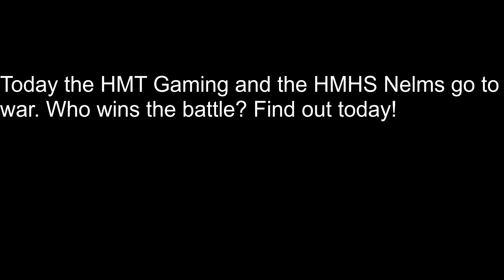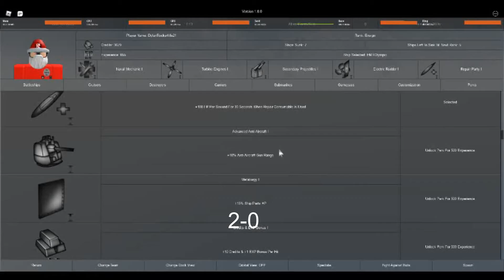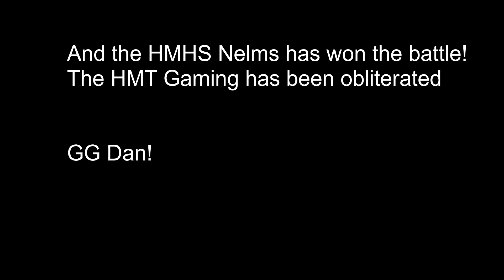HMT Gaming vs HMHS Nelms - Tiny warships naval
Today, two legendary ships go to war. They go as "Reliable Gaming" And "Hospital Queen Nelms". Today they are on sea and fight to the sink, who will win? Find out today!